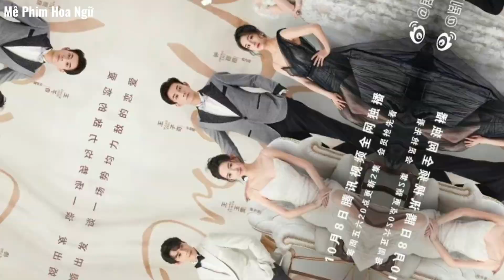Chỉ Là Quan Hệ Hôn Nhân [LỊCH CHIẾU - NỘI DUNG]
👉 NỘI DUNG:
Chỉ Là Quan Hệ Hôn Nhân 《只是结婚的关系》là bộ phim được chuyển thể từ tiểu thuyết, “Khế Ước Kết Hôn Chớp Nhoáng Của Tổng Tài”.
Bộ phim xoay quanh câu chuyện tình cảm đầy trắc trở của Cố Hề Hề và công tử nhà giàu, Doãn Tư Thần.
Câu chuyện bắt đầu khi Cố Hề Hề mua những chiếc váy cưới thời trang cao cấp của Alex, cho khách hàng của cô ấy. Trong một buổi tiệc chiêu đãi riêng, cô làm quen với Doãn Tư Thần, vị chủ tịch đen đủi, đến bàn chuyện hợp tác kinh doanh với Alex.
Một sự cố xảy ra dẫn đến việc hai người tạm thời duy trì mối quan hệ hợp đồng để đôi bên cùng có lợi.
Trải qua bao nhiêu trắc trở thử thách, Doãn Tư Thần đã giúp Cố Hề Hề tiến dần đến ước mơ trở thành nhà thiết kế, và thành lập thương hiệu thời trang của riêng mình.
Một bạo chúa dễ thương, và một cáo nhỏ thông minh, xảo quyệt.
Hai người với 2 tính cách trái ngược nhau dần tìm thấy tình yêu trong cuộc hôn nhân hợp đồng này.

👉 DIỄN VIÊN:
Bộ phim với sự tham gia của 2 diễn viên chính.
- Vương Tử Kỳ vai Doãn Tư Thần.
- Vương Ngọc Văn vai Cố Hề Hề.
Cùng một số diễn viên phụ khác.
- Dịch Bách Thần.
- Lý Tuấn Thần.
- Chung Lệ Lệ.
- Trần Di Hinh.

👉 LỊCH CHIẾU:
Chỉ Là Quan Hệ Hôn Nhân, được khởi chiếu ngày 08/10/2021.
Trọn bộ 24 tập.
Phim được phát 2 tập mỗi tối thứ sáu và thứ bảy hàng tuần, trên WeTV lúc 19h.